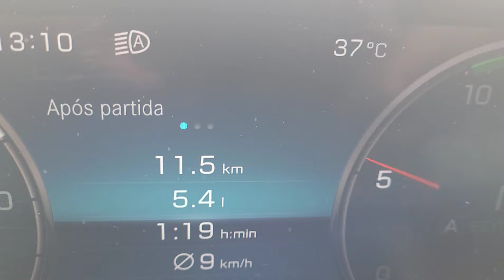{EP.308} NADA DE LIBERAÇÃO DOS CANHOTOS